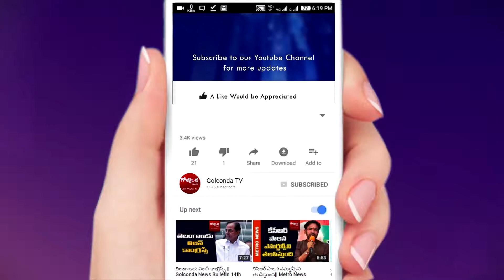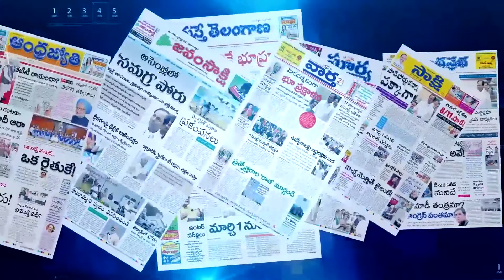|| అటవీ భూముల ఆక్రమణదారులు, వేటగాళ్లపై పీడీ చట్టం || News Golconda ||